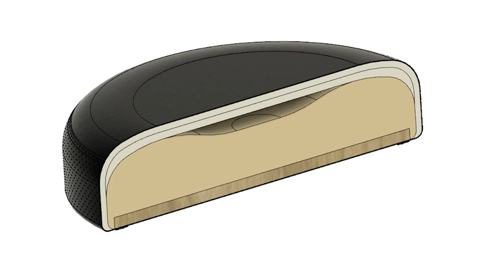Pearl Roadster D1500S Short Throne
Using multiple layers of varied density foam that wrap around the surface of the cushion, Pearl Roadster Thrones feature advanced ergonomic designs and a selection of computer-tempered cushion tops to provide comfort, support, and ease joint pressure during long sessions.

• 15˝ Vented Round Seat
• Multi-Core Foam Donut Cushion
• Accepts Optional Backrest
• Lock/Spin Reversible StopLock System
• Height Range 445-615mm